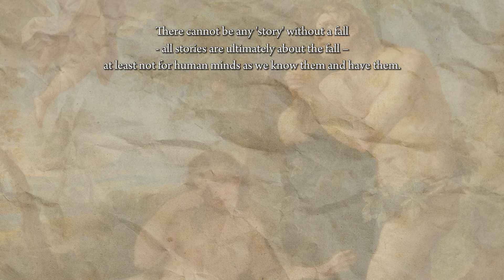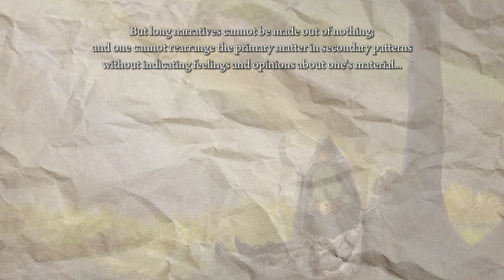Tolkien’s Scrapped Version of the Garden of Eden and the Original Sin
In this video we explore Tolkien's lesser known story about Middle Earth's Garden of Eden and Humanity's Fall, as well as the role of the Bible within the Lord of the Rings and the world of Middle Earth!

Any feedback is always welcome, I hope you enjoy!!

(Some of the) Artists featured in my videos:

Daniel Jeffries
Lorenzo Colangeli
Ted Nasmith
John Howe
Greg and Tim Hildebrandt
Bohemian Weasel
Joe Gilronan
Matt Stewart
Alan Lee
Melissa Myra
John Paul Cavara
Pasi Leinonen
Alyxandria Davis
Dartxo
Franz Fdez
Alan Lee
Ludovic Bourgeois
Federico Musetti
Anato Finnstark
Ahmet Can Kahraman
Jenny Dolfen
Justin Gerard
Donato Giancola
Anna Kulisz
Stevce Lazarevski
Coliandre
Antonello Venditti
Matt DeMino
Lady Elleth
DarianaLoki
Ainave
Shalizeh
Marek Madej
Bastien Lecouffe
Sniжna Barbarian
Vladimir Kafanov
Neyrefen
Natalia Be
NastyaSkaya
Anna Butova
Dane Madgwick
Amir Zand
Andrea Guardino
William Robinson
--and many more that I will add soon!!!--

Below are the songs used in the order they are played:

Final Girl by Jeremy Blake

Golden Cage by Jimena Contreras

A Revelation by Jeremy Blake

Spooked by the Mini Vandals

Chapters:

0:00 Intro
0:44 Biblical Stories in the Lord of the Rings
2:33 Tolkien's Concerns on Allegory
5:01 Middle Earth's Garden of Eden
8:17 The Solution